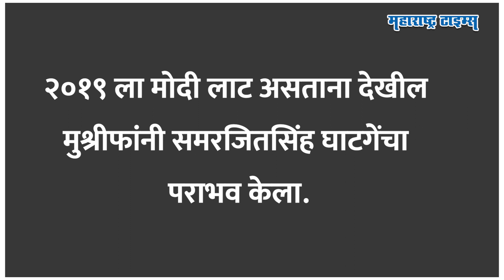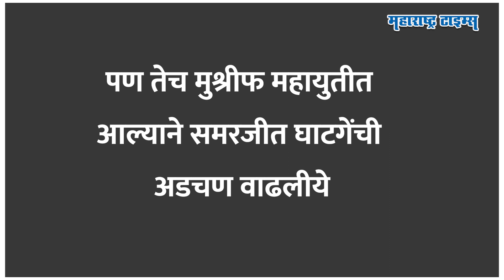Ajit Pawar's Rebellion | Hasan Mushrif महायुतीत गेले खरे पण Samarjeetsinh Ghatge टेन्शन वाढवणार!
हसन मुश्रीफ. पश्चिम महाराष्ट्रातील अल्पसंख्यांक समाजाचे नेते आणि पवारांचे निष्ठावंत अशी ओळख असलेले राष्ट्रवादीच्या पहिल्या फळीतले नेते... ४० वर्षांहून अधिक काळ, काँग्रेसचे जिल्हा उपाध्यक्ष पदापासून राजकारणात एन्ट्री केलेल्या मुश्रीफांनी सलग पाचवेळा आमदारकी गाजवली. जिल्हा बँक, जिल्हा परिषद वा गोकुळ दूध संस्था... सगळीच सत्ता केंद्र आघाडीकडे असण्याचं श्रेय मुश्रीफांना जातं. पण याच मुश्रीफांवर भ्रष्टाचाराचे आरोप झाले अन् ईडीचा ससेमीरा मागे लागला... तेव्हा पवारांना हात जोडत साहेब आपण भाजपसोबत गेलं पाहिजे असा आर्जवच मुश्रीफांनी केला. पवारांच्या निर्णयाआधीच मुश्रीफांनी अजितदादांचा हात धरत शिंदे-भाजप सरकारमध्ये मंत्रीपदाची शपथही घेतलीये... पण याच मुश्रीफांपुढे आता आमदार होण्याचं मोठं आव्हान आहे. त्यांच्यासमोर समरजीत घाटगे नावाचं वादळ समोर आहे. या दोन तलवारी एकाच म्यानात कशा राहणार? मुश्रीफ आणि समरजीत घाटगे यांच्या संघर्षांची स्टोरी नेमकी काय आहे, तेच या व्हिडिओत पाहू.